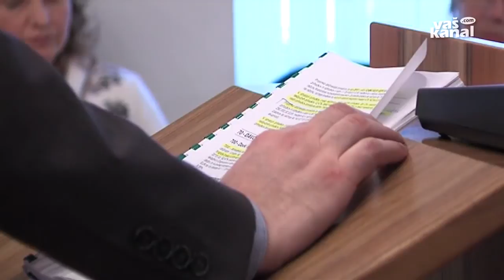Skoraj brez pripomb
TREBNJE - Trebanjski občinski svet je v prvi obravnavi z enajstimi glasovi za in štirimi proti potrdil predlog proračunov za leti 2015 in 2016. Za to leto predvidevajo, da se bo v občinsko blagajno steklo nekaj čez 11,7 milijona evrov, iz nje pa odteklo 12 milijonov evrov.